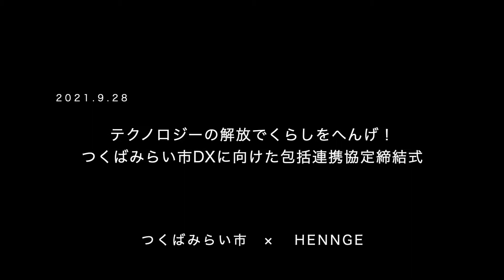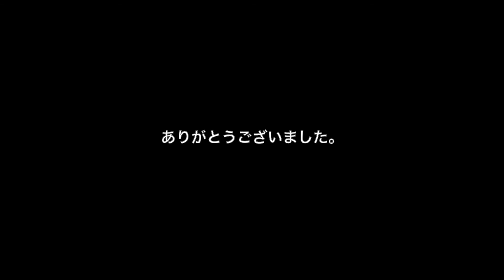テクノロジーの解放でくらしをへんげ！つくばみらい市DXに向けた包括連携協定締結式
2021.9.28に実施した締結式の様子です。